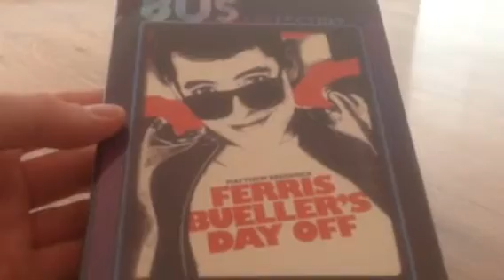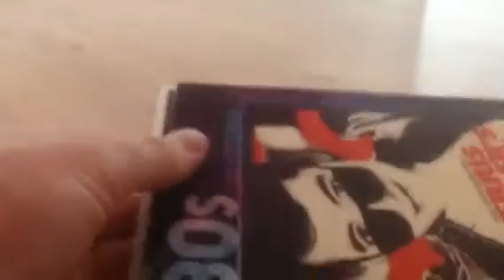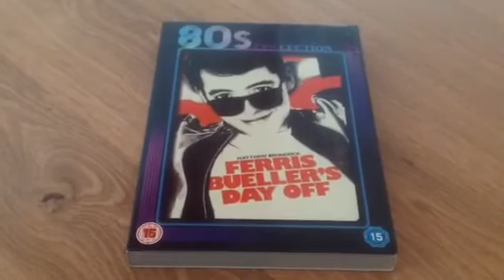Unboxing Ferris Bueller's day off DVD